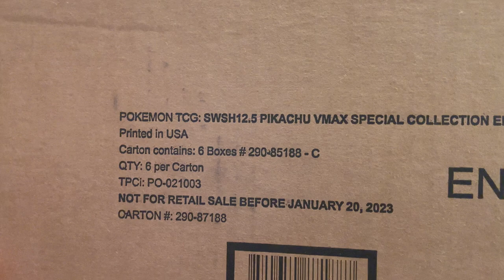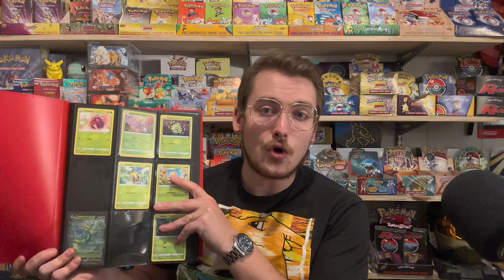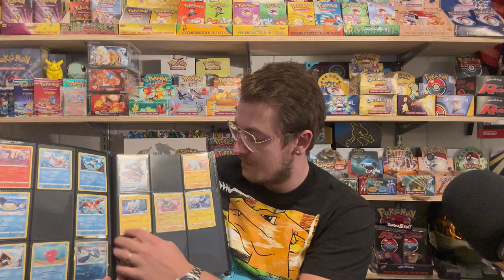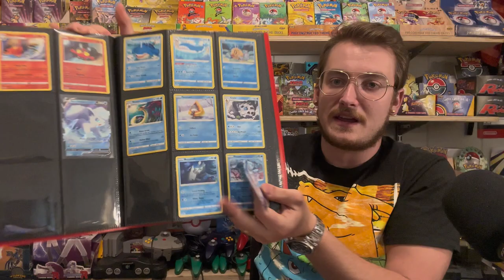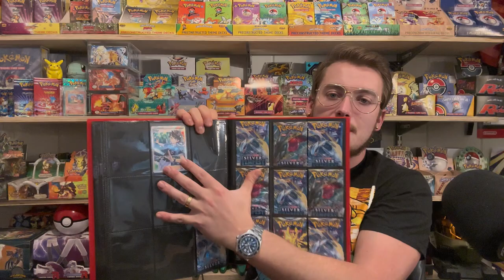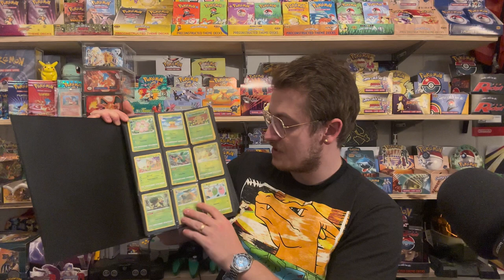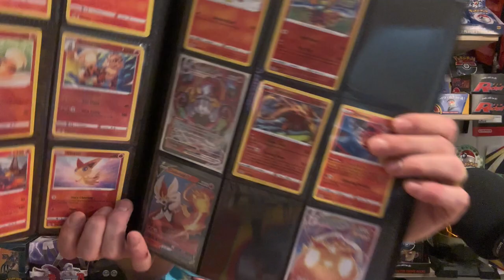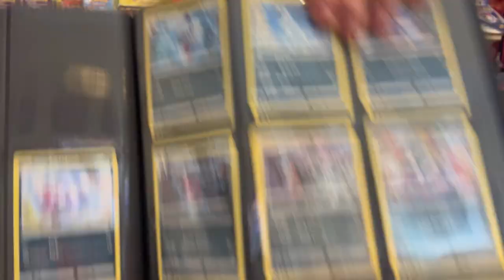Modern Pokémon TCG collecting is actually Amazing !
Despite the massive set sizes and hard pull rates- I think there’s a place for modern Pokémon TCG in my heart and even if you can’t complete a “Master Set” you can still finish the bones and foundation of a good set by putting every modern card you pull in a binder! Not only will it save you sleeves and toploaders but given the low cost of modern it’s a no brainer to binder these cards. Even if you are late to organizing them like myself in the long run it will surely be worth it!